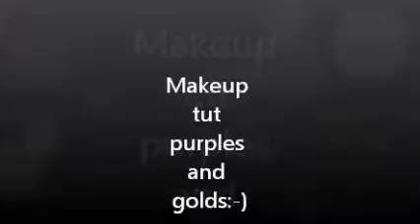MakeupTut Purples and golds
Makeup with purple and gold using starry makeup palette:-) enjoy